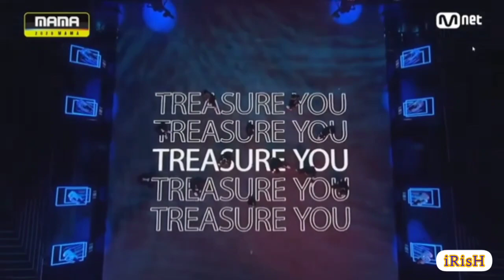Treasure at MAMA2020 [Full Performance]